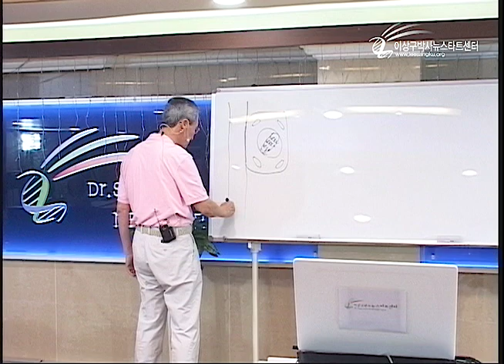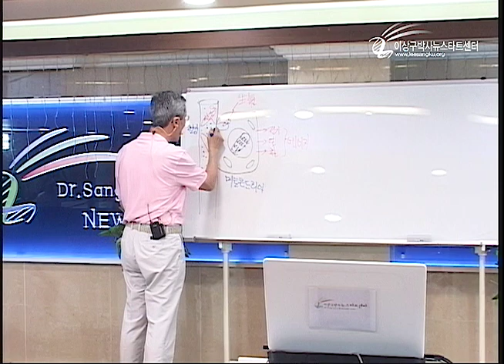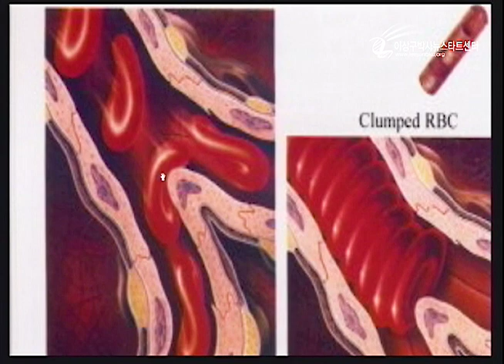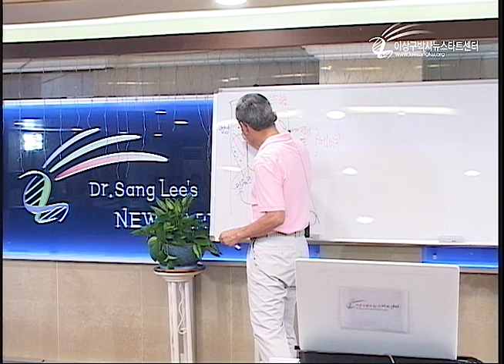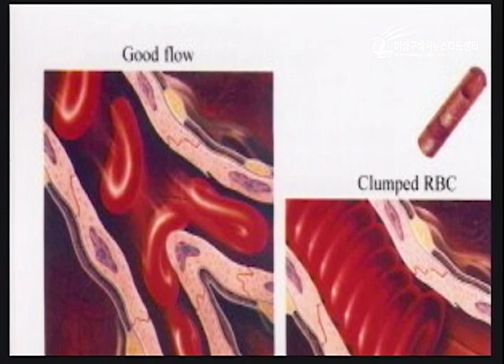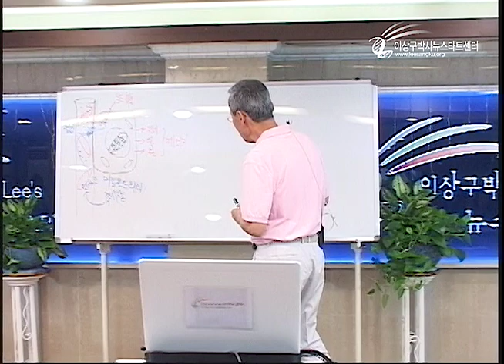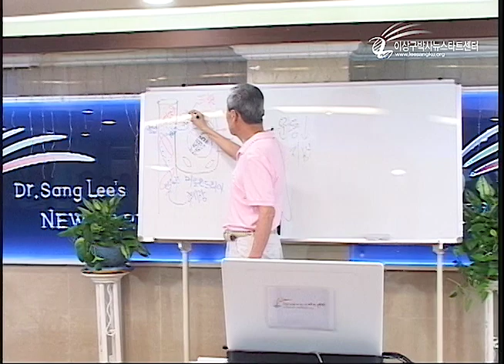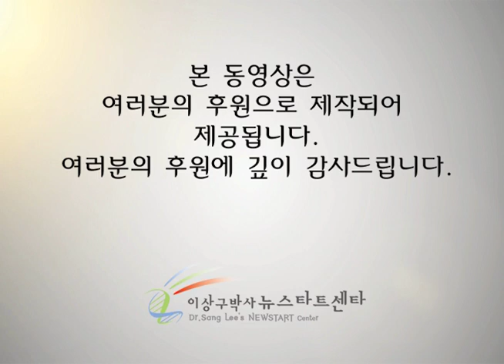R207-09 당뇨병의 치유